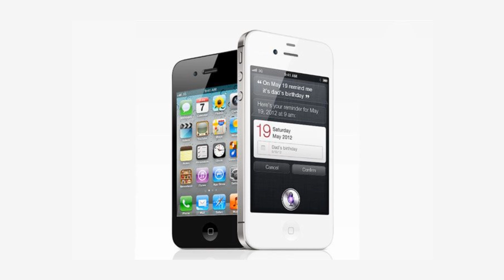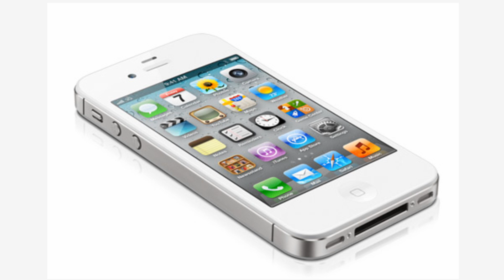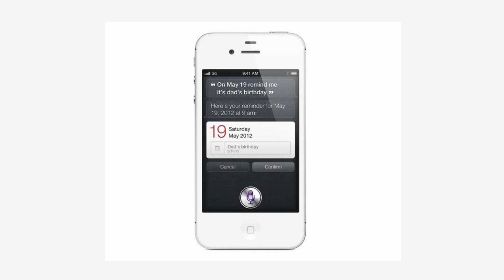Virgin Mobile USA - Apple iPhone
CORRECTION: Sprint is committed to buy 15.5  Billion dollars worth of Apple phones over the next four years (not three)... That's still a lot. Rough guess they would prob have to sell 28.5 million phones a year.

Sprints phone information
iphone 4